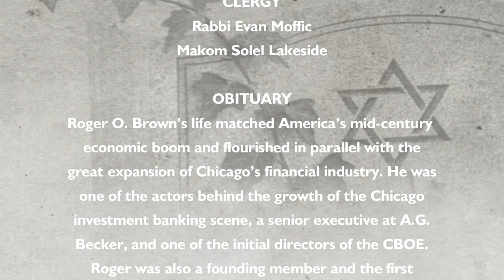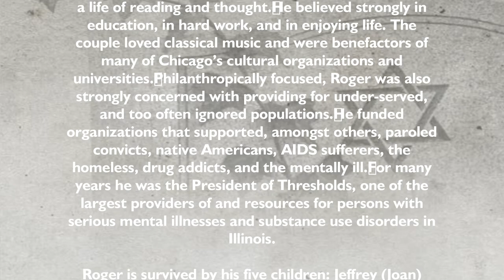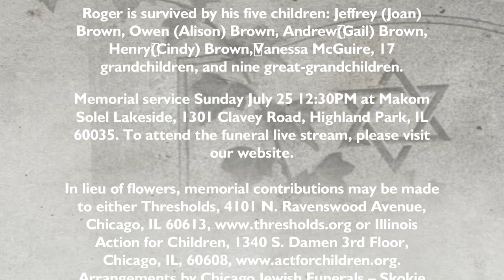Roger O Brown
Roger O. Brown’s life matched America’s mid-century economic boom and flourished in parallel with the great expansion of Chicago’s financial industry. He was one of the actors behind the growth of the Chicago investment banking scene, a senior executive at A.G. Becker, and one of the initial directors of the CBOE. Roger was also a founding member and the first president of Harris Associates, one of the largest asset managers in the United States.

Roger, who died age 95 of congestive heart failure on May 13, 2021, was born into Chicago’s burgeoning Jewish community. His parents settled in Hyde Park, where he and his brother Howard attended the University of Chicago’s Lab School. From there he went to the Philips Exeter Academy, then Yale College, and then, a commissioned officer at age 19, to a destroyer escort in the South China Sea.

Mustered out of the Navy in 1946, Roger matriculated at Harvard’s Business School, from which he graduated in 1949, to take a job as a sales trainee at A G Becker. Becker at the time was a modest-sized financial firm that specialized in the buying and selling of commercial paper. Roger was active in the business’ growth, to the point that at the time of his departure in 1973, he had been named Senior Vice President and Vice Chairman of the Executive Committee. By then the organization had grown into a full-service investment bank with a wide variety of products. Not the least was the funds evaluation service Roger had started with John Mabie, which provided Becker with a quarter of its revenues in that period.

Roger founded Harris Associates a year after his departure from Becker. The firm now manages over $120 billion in assets and ranks as one of the hundred largest American asset managers today. As managing partner, Roger was instrumental in its development. Employees recall him as a compassionate and understanding boss whose interest was in their development as professionals, and their happiness as individuals.

Roger married Barbara Elaine Russell in 1953. The couple settled in a ten-acre woodlot in Highland Park, where they were blessed not only with five children and dogs, but with tennis, whose expertise Roger pursued with avidity three seasons of the year. The fourth, winter, was dedicated to skiing. He and Barbara traveled widely, not only to ski in this country and in Europe, but to satisfy their curiosity about the world. They visited every continent, their travels taking them not just to the capitals of Europe, but to such less-visited places as Indonesia, and Iran.

Roger was deeply interested in history and current events. He and Barbara nurtured a home life of intellectual inquiry, encouraging amongst their children a life of reading and thought. He believed strongly in education, in hard work, and in enjoying life. The couple loved classical music and were benefactors of many of Chicago’s cultural organizations and universities. Philanthropically focused, Roger was also strongly concerned with providing for under-served, and too often ignored populations. He funded organizations that supported, amongst others, paroled convicts, native Americans, AIDS sufferers, the homeless, drug addicts, and the mentally ill. For many years he was the President of Thresholds, one of the largest providers of and resources for persons with serious mental illnesses and substance use disorders in Illinois.

Roger is survived by his five children: Jeffrey (Joan) Brown, Owen (Alison) Brown, Andrew (Gail) Brown, Henry (Cindy) Brown, Vanessa McGuire, 17 grandchildren, and nine great-grandchildren.

Memorial service Sunday July 25 12:30PM at Makom Solel Lakeside, 1301 Clavey Road, Highland Park, IL 60035.

In lieu of flowers, memorial contributions may be made to either Thresholds, 4101 N. Ravenswood Avenue, Chicago, IL 60613, or Illinois Action for Children, 1340 S. Damen 3rd Floor, Chicago, IL, 60608, Arrangements by Chicago Jewish Funerals - Skokie Chapel, ,